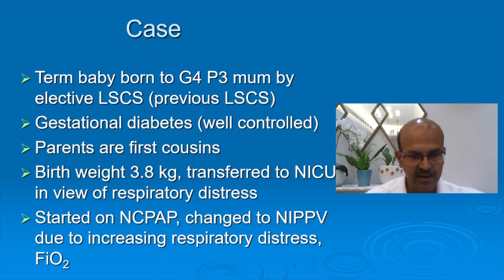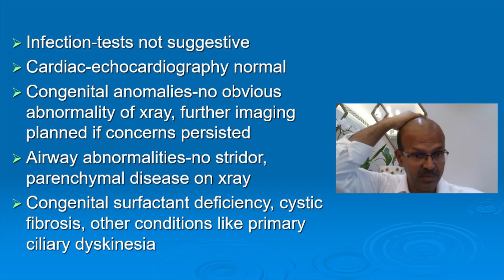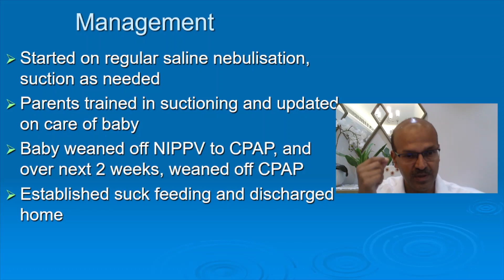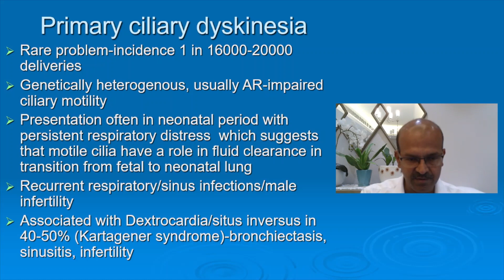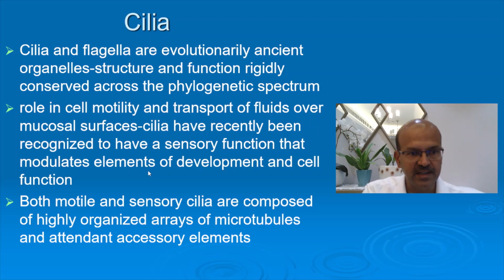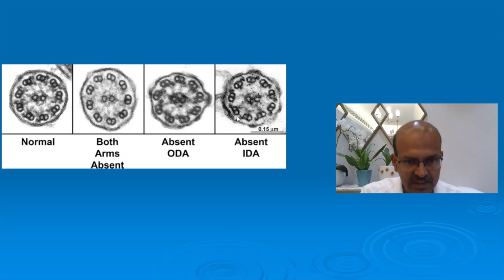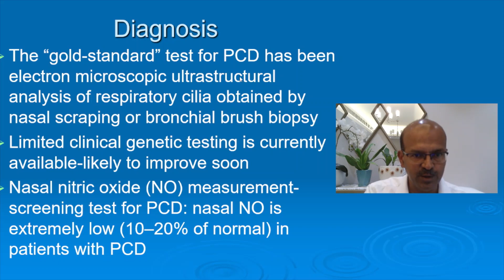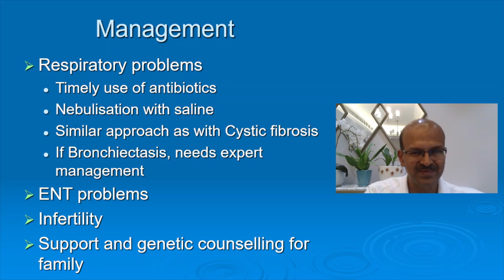Primary ciliary dyskinesia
In this video, I discuss primary ciliary dyskinesia as a case-based discussion.